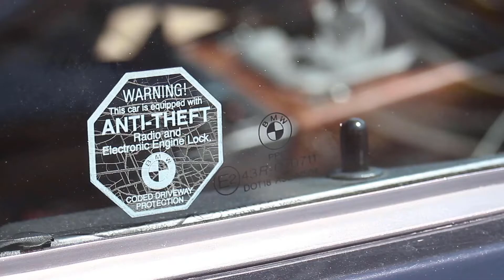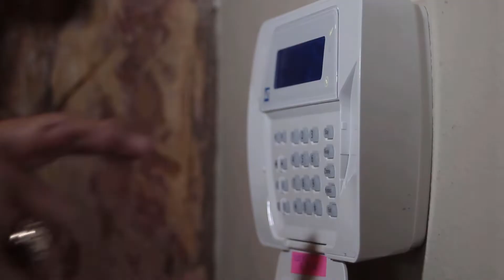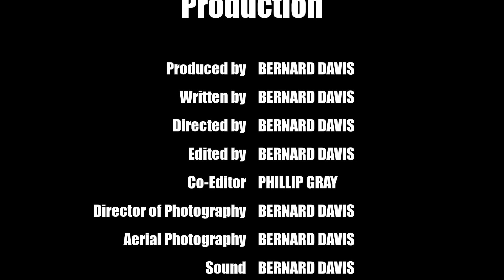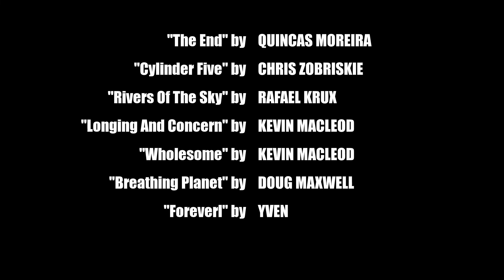Seniors In Quarantine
Story about retired seniors dealing with quarantine.